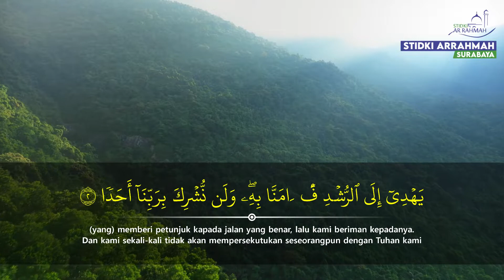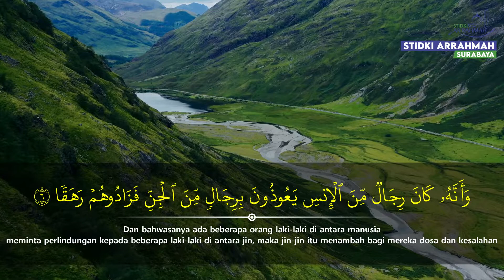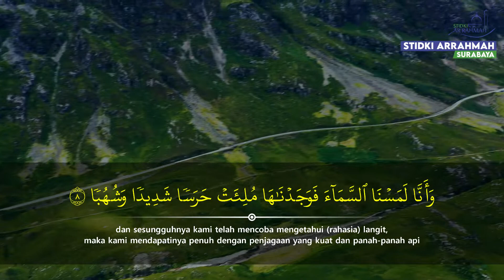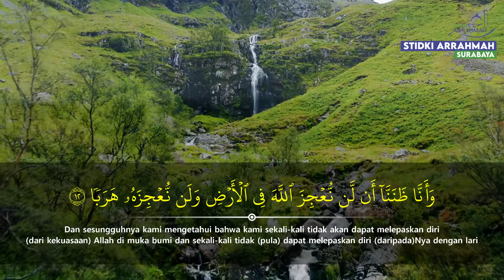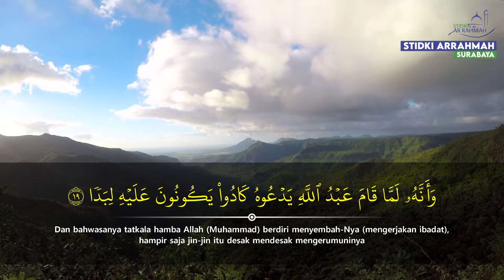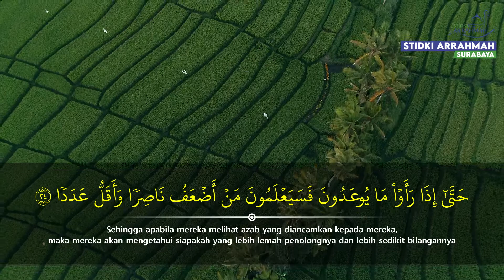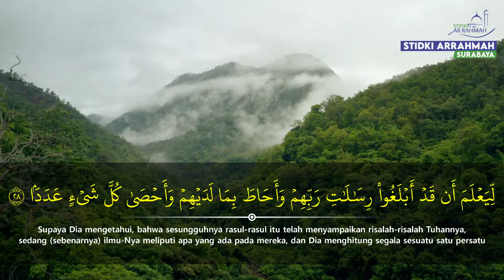Surah Al - Jin || Mahasiswa STIDKI Arrahmah Surabaya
Qori' : Abu Risky - Mahasiswa STIDKI Arrahmah Surabaya
Maqro' : Surah Al-Jin 1-28